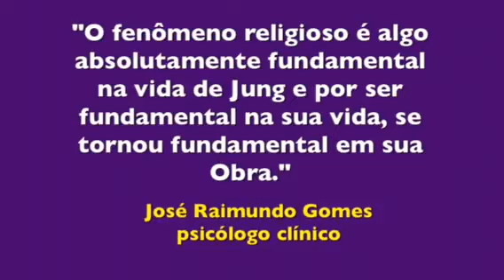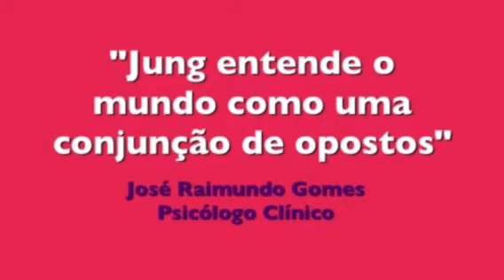O CRISTIANISMO DE JUNG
O CRISTIANISMO DE JUNG. Com JOSÉ RAIMUNDO GOMES PSICÓLOGO CLÍNICO RIO DE JANEIRO